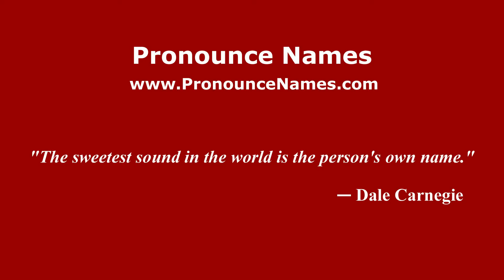How to pronounce Fabian Lagman (Spanish/Argentina) - PronounceNames.com